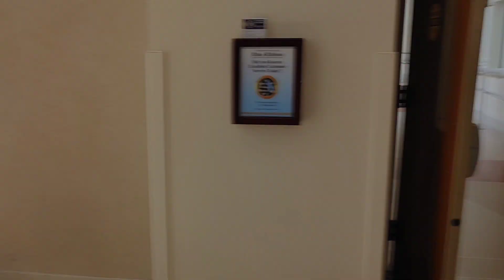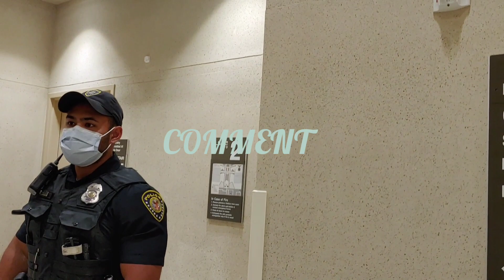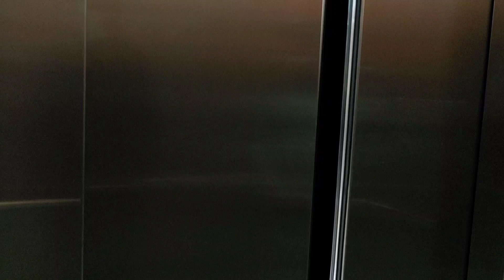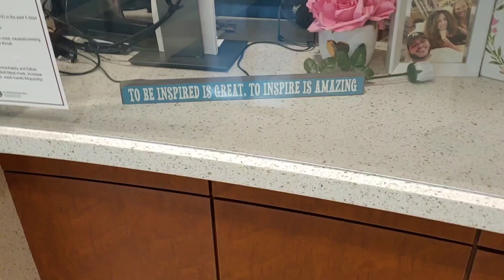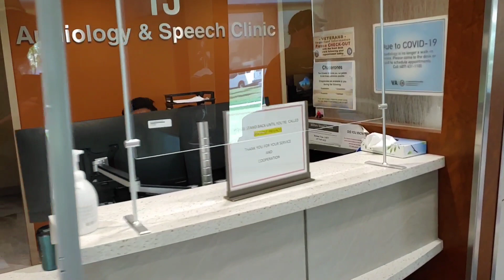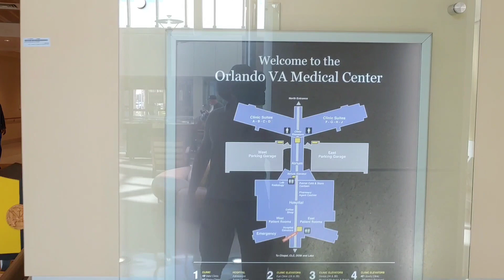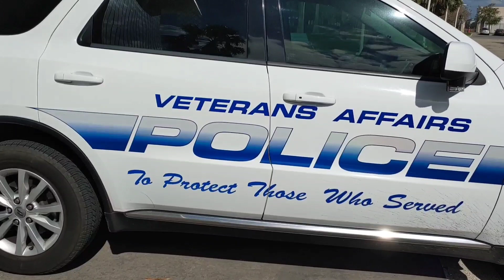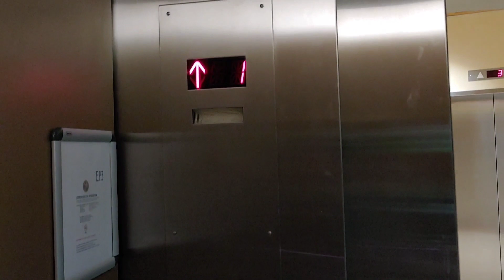Federal Police Give Directives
Get online care: mobile.va.gov
Lake Nona VA
Address: Veteran Affairs Medical Center, 13800 Veterans Way, Orlando, FL 32827
Hours:

Report on the Lake Nona VA Hospital and the right of citizen journalists to record and report on the premises.